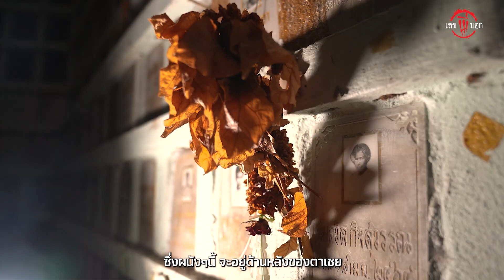"คงกระพัน 200 ปี" เลขผีตาเชย | เลขผีบอก EP. 3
เลขผีบอก EP นี้ อยู่กันที่ศาลาตาเชยวัดมะกอก กรุงเทพฯ สุดเรื่องแปลกมีศพไม่เน่าไม่เปื้อย อยู่ยงคงกระพัน ใครอยากได้เลขจากตาเชย มารับชมกัน

ลอตเตอรี่พลัส ชื่อใหม่ ใส่ใจเท่าเดิม

📌ซื้อลอตเตอรี่ได้เลยที่นี่